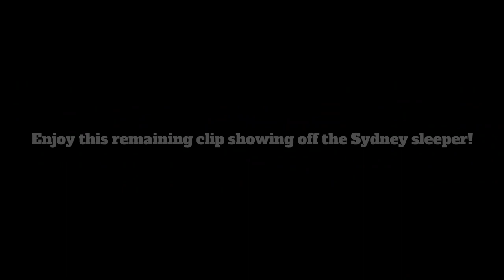[TF2] Sniper's TRUE Purpose - The Sydney Sleeper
In TF2 what is Sniper advertised as? If you said OFFENCE, you would be incorrect (well for the most part). Sniper is designed to be a SUPPORT class, designed to help his teammates push through difficult holds or offensive frontlines by taking out one particular enemy or weakening a key player who has the most support from the enemy, like a Vac-boosted Heavy. Sniper has slowly been turned into a 150-damage spewing offense class as players in TF2 get better and better with their aim and take up aim training. However, the Sydney Sleeper reels Sniper back into his original role, of a SUPPORT class! In this video I go over the weapon design that the Sleeper follows and what other weapons follow the same style!